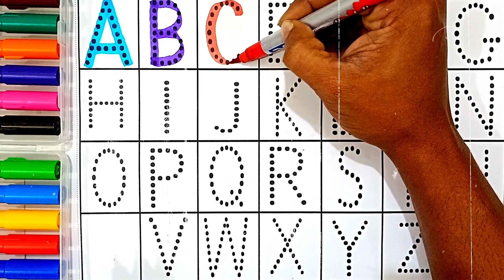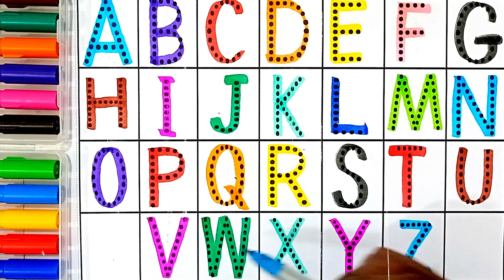ABCD ABCD ABCD ABCD ABcd ABCd abcd123,123 how to teach alphabets to 3 years old part-(41)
ABCD ABCD ABCD ABCD ABcd ABCd abcd123,123 how to teach alphabets to 3 years old
alphabets, a for apple b for ball, abcd, phonics song, English varnmala, abcd rhymes, 123, abc song

Your query:

abc 123
color song
123 song
numbers song
abcd
abc song
abc
abcd abcd
a se anar
colour
colours name
 एबीसीडी
वर्णमाला

apple-studyclass
apple-study-class
kids-learningka-videos
abcd-videos